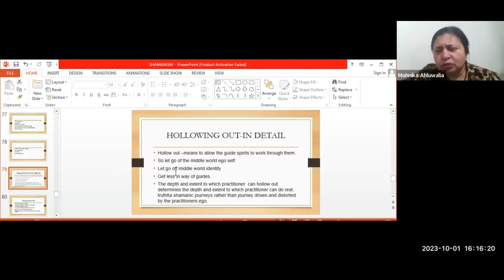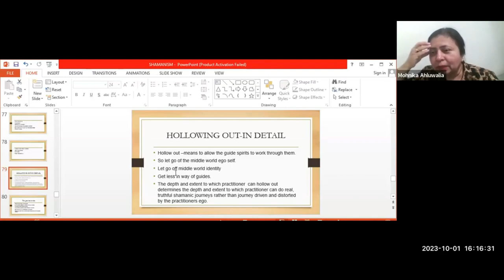"Hollowing Out: Embarking on a Mystical Shamanic Journey"|| Healing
In this video, titled "Hollowing Out: Embarking on a Mystical Shamanic Journey," we dive deep into the intricate details of the ancient practice of shamanic journeying. Join us as we explore the fascinating concept of hollowing out and its significance in this transformative process.

Throughout this immersive experience, we'll unravel the enigmatic world of shamanism, delving into its history, rituals, and the profound impact it can have on individuals seeking personal growth and spiritual enlightenment.

Our journey will take us through various facets of shamanic practices, where we'll learn about the sacred ceremonies, enchanting chants, and powerful rituals that surround this ancient art. Through vivid storytelling and captivating visuals, we aim to transport you into the heart of this mystical realm, allowing you to witness the profound effects it can have on one's mind, body, and spirit.

By shedding light on the intricate details of hollowing out, we hope to provide a deeper understanding of shamanic journeying and inspire a sense of curiosity about this sacred tradition. Whether you're a seasoned practitioner or simply curious about the realms beyond our ordinary reality, this video will offer valuable insights and ignite your own personal journey of self-discovery.

So, sit back, relax, and prepare to embark on a mesmerizing adventure, immersing yourself in the ancient art of shamanic journeying. Join us as we explore the profound depths of hollowing out and its transformative power.